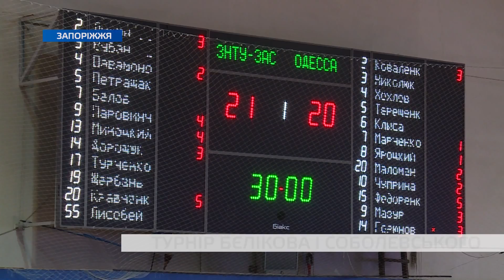Турнір-меморіал, присвячений пам'яті Бориса Бєлікова та Івана Соболевського